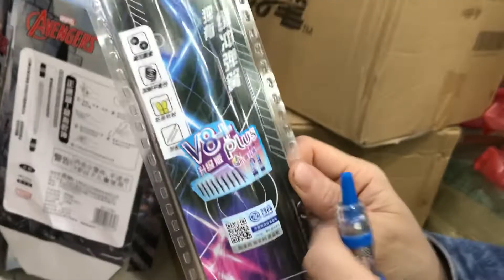รีวิวปากกาควงลายใหม่ มีตุ้มถ่วงน่าเล่นมากๆ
ปากกาควงแบบใหม่. ลายสวย เล่นสนุก. เล่นท่าได้ง่ายมากๆ